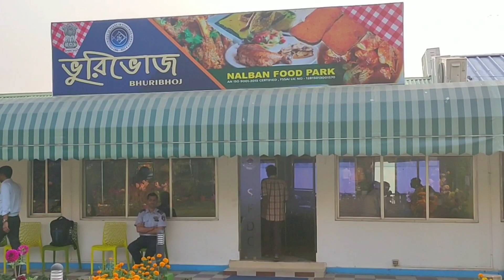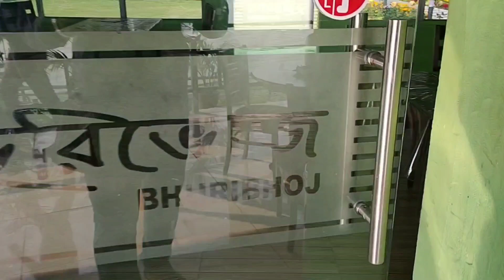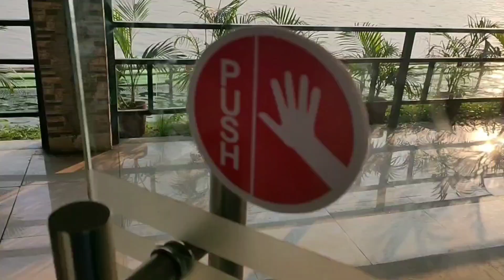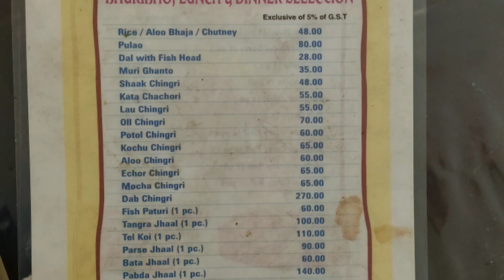NOLBON FOOD PARK।। রাজ্য মৎস্য দপ্তরের হোটেল